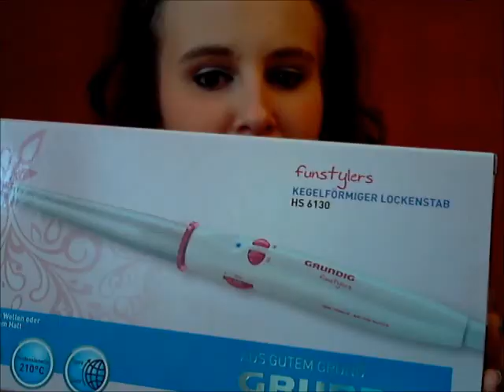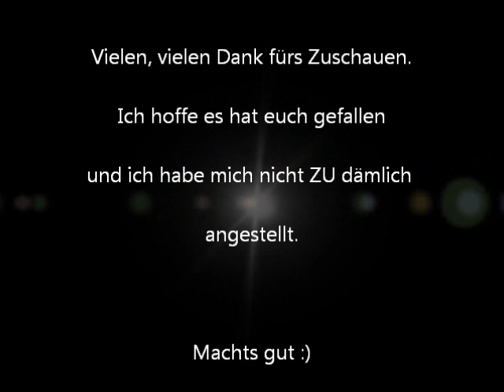Die iGlam Party 2.0 vom 5.5.2012 + GoodieBag auspacken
Seid bitte nicht zu streng mit mir. Das ist mein allererstes Video in dieser Form und ich hatte eigentlich geplant, noch ein paar mehr zu drehen. Ich hoffe es hat euch gefallen und alle Mädels die nicht dort sein konnten, haben jetzt einen kleinen Einblick bekommen, was da so los war.